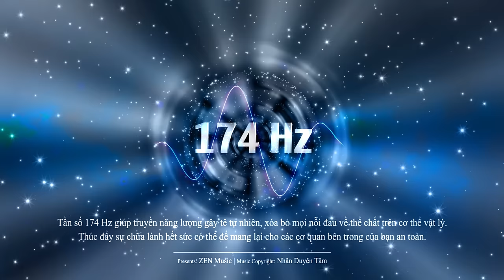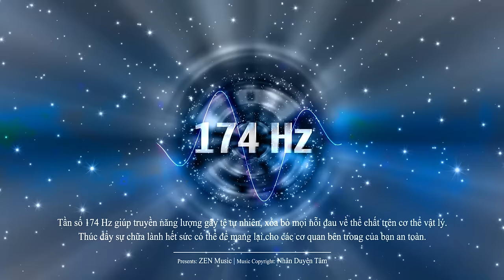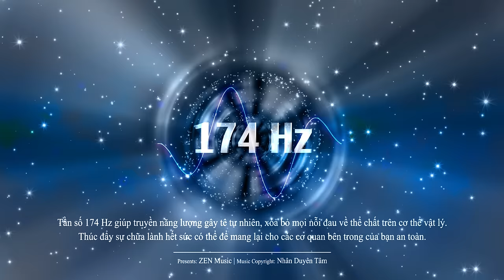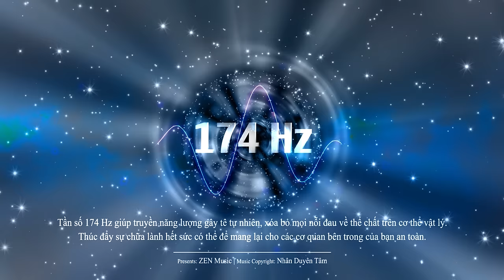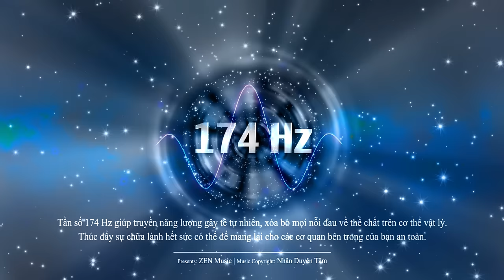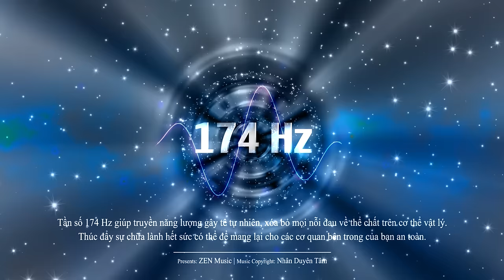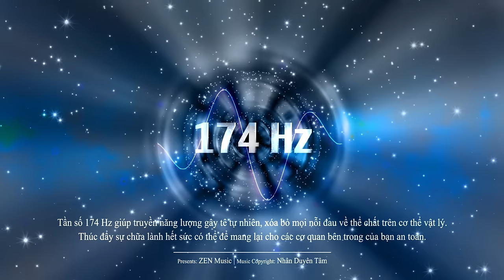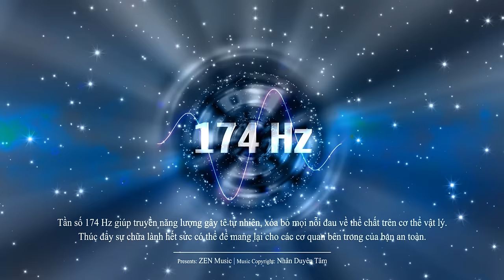Nhạc tần số 174 Hz • Loại bỏ mọi nỗi đau về thể chất và chữa lành các cơ quan bên trong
Tần số 174 Hz giúp truyền năng lượng gây tê tự nhiên, xóa bỏ mọi nỗi đau về thể chất trên cơ thể vật lý. Thúc đẩy sự chữa lành hết sức có thể để mang lại cho các cơ quan bên trong của bạn an toàn.
► Link 9 tiếng tự chữa lành trong khi ngủ, cho giấc ngủ ngon và sâu hơn
Solfeggio Frequency 174 Hz is natural anaesthetic.
- It relieves pain, gives your organs a sense of safety, love and security and encourages them to do their best.
Thank you very much:  AA-VFX Motion Backgrounds Channel
• Production: Zen Melody ♪
☎️ Hotline & Zalo: 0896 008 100